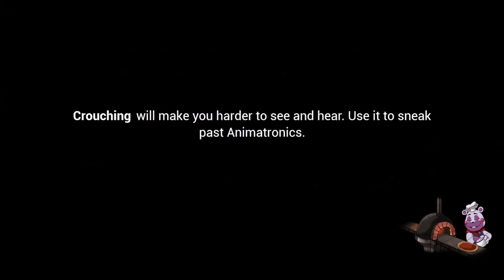We BROKE the ELEVATOR! (Five Nights at Freddy's: Security Breach #14)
In this one, Cody and I decided to stay instead of leave, so we went of and completed Fazerblast to get the Fazerblaster! Or at least we tried to complete Fazerblast... We ran into a bit of an issue... Chica never disappeared when she was supposed to, and this elevator has a little bit less collision than I remember...

Come say hi on Twitch! (Live every once in a while)

EQUIPMENT:
Camera: Razer Kiyo Pro
Microphone: Shure SM7B
Audio Interface: Focusrite Scarlett Solo (2nd Gen)
Keyboard: Razer BlackWidow Elite
Mouse: Razer Basilisk Ultimate
Mouse Pad: Razer Firefly V2

PC SPECS:
Main Monitor: Pixio PXC327, WQHD, 2560x1440p, 165Hz, Curved (32 inch)
Secondary Monitor: Pixio PXC243, FHD, 1920x1080p, 144Hz, Curved (24 inch)
Vertical Monitor: ASUS VG248QE, FHD, 1080x1920p, 144Hz, Curved (24 inch)
OS: Windows 11 Home (64 bit)
Processor: Intel Core i7-12700KF 12 (8P+4E) Cores 3.6 GHz (Overclocked to 5.0 GHz)
Graphics Card: ZOTAC NVIDIA GeForce RTX 2060, 6GB GDDR6
Motherboard: MSI PRO Z690-A WiFi DDR4 ProSeries Motherboard
Internal Drives: Western Digital Blue 1TB SSD (x1), Western Digital Black Edition 1TB Hard Drive (x2)
External Drives: Western Digital 3TB WD Elements Desktop USB 3.0 Hard Drive
Disk Space: 6TB
CPU Cooler (AIO): Corsair iCUE H150i Elite Capellix Liquid CPU Cooler
Power Supply: EVGA Supernova 750W Gold
Ram: Corsair Vengance LPX DDR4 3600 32GB (2 x 16GB)
PC Case: MSI MPG Series GUNGNIR 110R, Premium Mid-Tower Gaming PC Case

COUCH GAMING EQUIPMENT:
TV: VIZIO V-Series LED HDR Smart TV, UHD, 3840x2160, 60Hz (70 inch)
Console: Nintendo Switch, PC
Controller: Nintendo Switch Pro Controller, PlayStation DualSense Controller, Xbox Core Controller
Mouse: Logitech G502